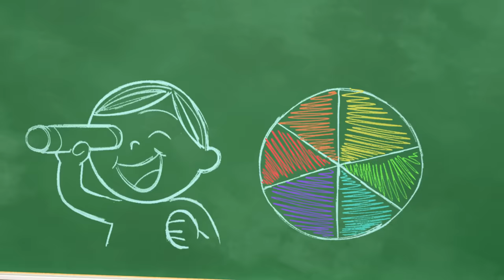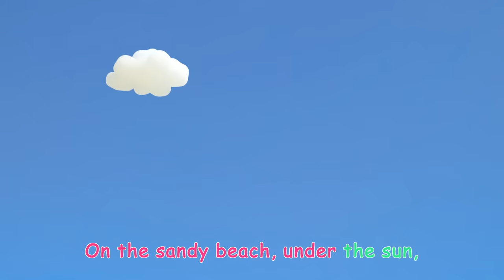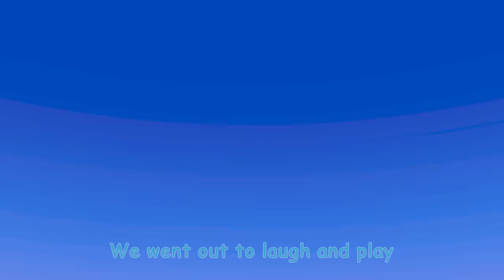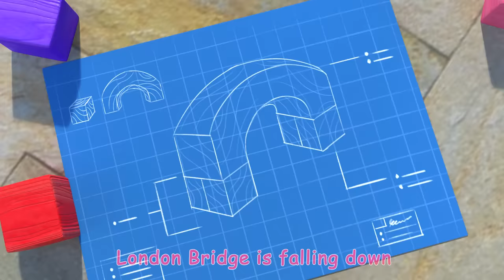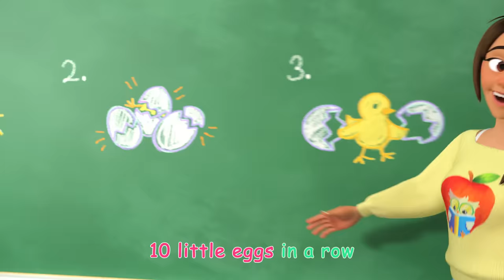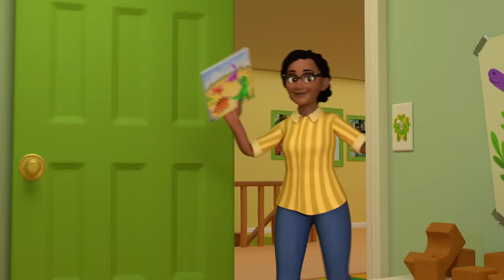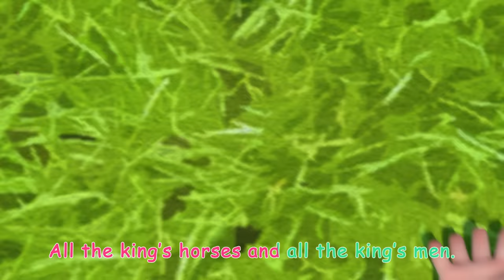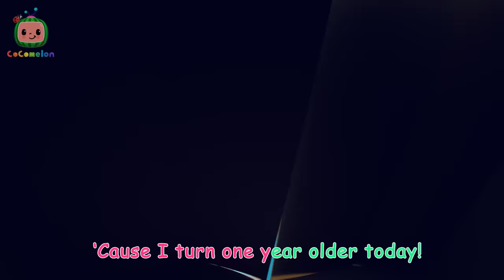Happy & You Know It Bubbles Song! | CoComelon Animal Time | Animal Nursery Rhymes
JJ, YoYo and their animal friends have a fun time blowing bubbles.

00:00 Happy & You Know It
02:49 The 3 Little Friends
05:31 Runaway Stroller
08:07 Three Little Kittens
10:42 Clean Up Song
13:25 Color Kaleidescope
16:10 Cody's Dino Birthday
18:56 Where Has My Little Dog Gone?
21:28 Play Outside - Beach
24:05 Yes Yes Fruits
27:17  I'm Going to be a Big Brother
29:55 Three Little Pigs (Pirate Version)
33:29 Wheels on the bus
35:58 Home Sweet Home (Nursery)
38:32 Baa Baa Black Sheep - Fantasy Animals
41:11 Five Little Speckled Frogs
44:02 Garage Sale
47:11 London Bridge
49:44 Shopping Cart Song
52:48 I Love Science Song
55:23 Itsy Bitsy Spider (Birdie Edition)
58:11 Basketball Song
1:01:04 Numbers Song with Little Chicks
1:03:55 Pasta Song
1:06:56 Pet Care
1:09:56 YoYo's Arts & Crafts Time: Paper Airplanes
1:15:07 Apples and Bananas 2
1:18:40 Peekaboo (Cody)
1:21:19 Ms. Polly Had a Dolly
1:24:03 Yes Yes Bedtime (Cody)
1:27:11 Balloon Boat Race
1:30:24 Nina's Doctor Check Up Song
1:33:10 Five Senses Song
1:36:05 Days of the Week
1:39:06 Fire Truck Wash Song
1:41:50 Goodbye Song
1:44:38 Ba Ba Black Sheep (Play Pretend)
1:47:16 Humpty Dumpty V2
1:50:01 Hickory Dickory Dock (Animal Time)
1:52:44 JJ's New Year's Resolution
1:56:06 Emmy's Birthday
1:58:39 Hey Diddle Diddle
2:01:25 African Melody Song